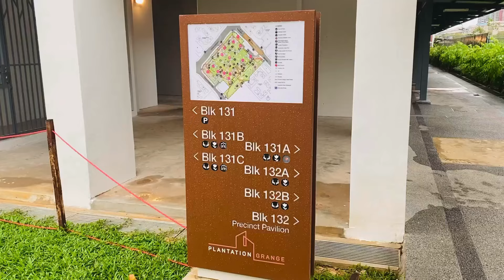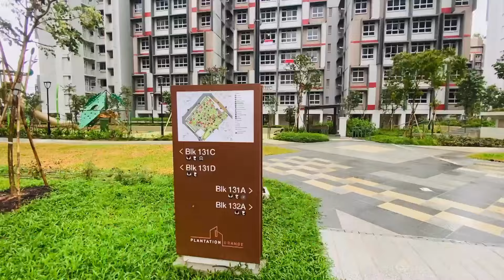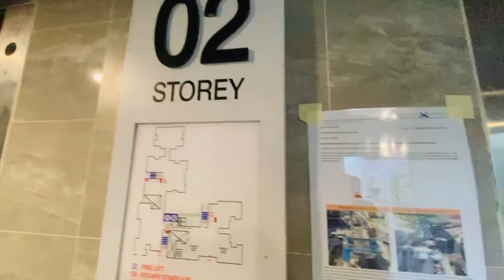Inside Singapore's Futuristic Eco-Friendly HDB | Tengah Plantation Grange BTO Sales Launch Nov 2019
Welcome to our exclusive tour inside Singapore's latest eco-friendly HDB development, the Tengah Plantation Grange! In this video, we explore the innovative features and sustainable designs that make this BTO launch, which took place in November 2019, a standout in the Singapore property market. As we delve into this futuristic housing project, we'll showcase how Tengah is setting new standards for green living in Singapore, making it an ideal choice for homebuyers looking for modern and environmentally conscious homes.

Join us as we walk through the stunning interiors and community spaces that make this development a perfect blend of comfort and sustainability. Whether you're a first-time buyer considering a BTO flat or an investor looking at the property market, this video will provide valuable insights into the unique offerings of Tengah Plantation Grange.

Don't miss out on discovering how this project can be a fantastic asset progression opportunity and a great option for those considering HDB resale or upgrading to a new launch. Tune in for the full home tour and see why this property is generating buzz in the Singapore real estate scene!

If you're interested in Singapore properties, real estate trends, or looking for a knowledgeable housing agent, this video is tailored for you. Watch now to learn more about the future of living in Singapore!

Follow us to get ahead of the rest.